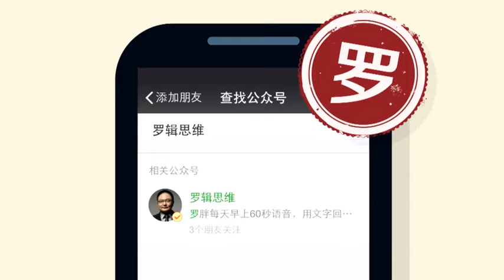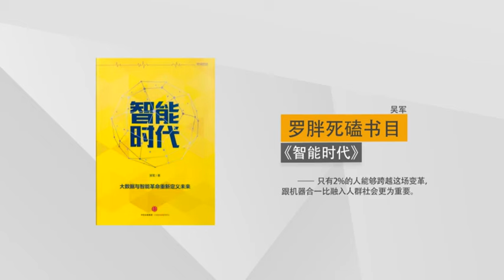罗辑思维 183 怎么样成为一个高手